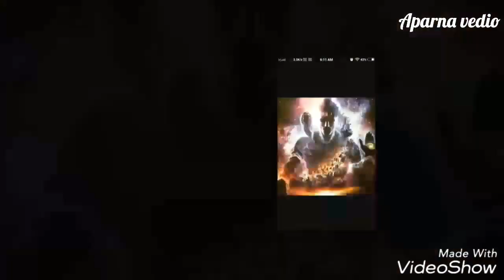Beautiful Paintings and Sculptures By Different Famous Artists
Hello Friends Watch : Beautiful paintings and sculptures by different artists
I thank all artists for their beautiful work, for more Paintings see my page Animisha Arts Thank you.